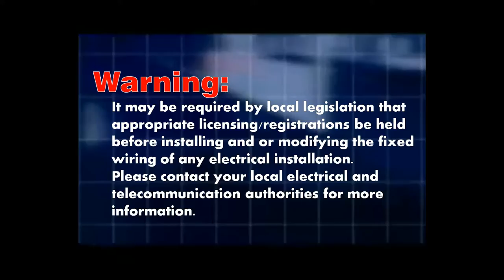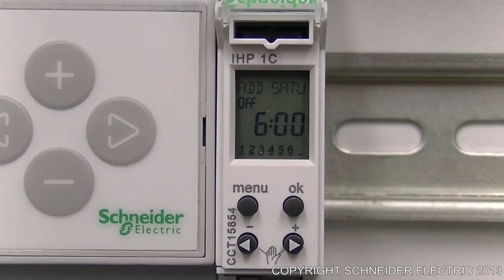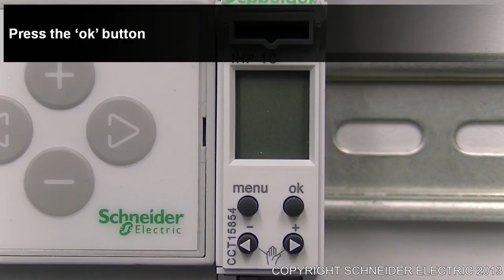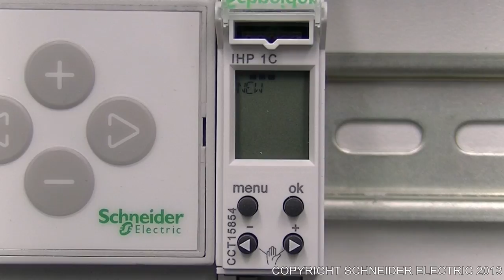CCT15854 Programming Schedules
WARNING: The following video is intended only for person(s) suitability trained, qualified and licenced to undertake such a task.

The following video provides a quick guide in programming schedules within a CCT15854.

If you have found this video useful, please let us know by pressing the like button.